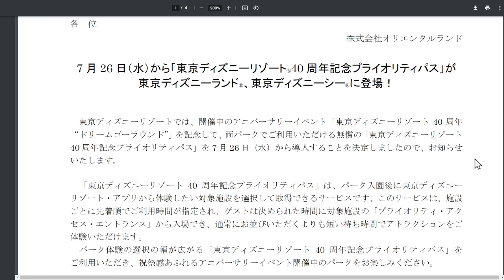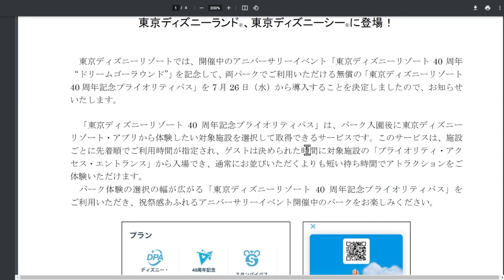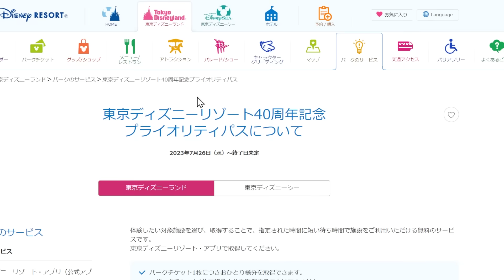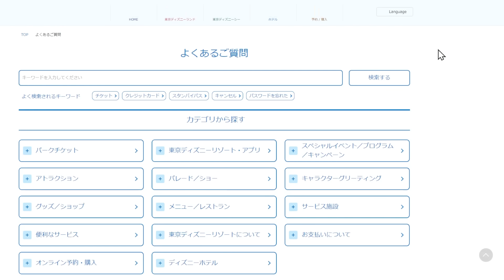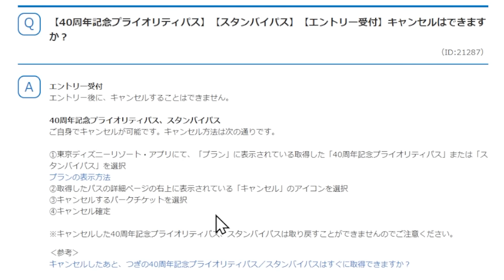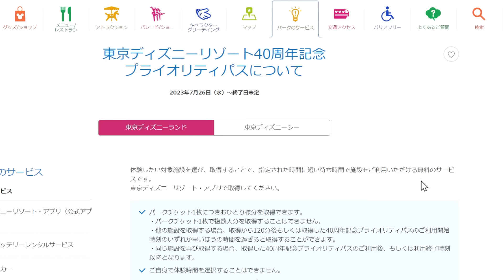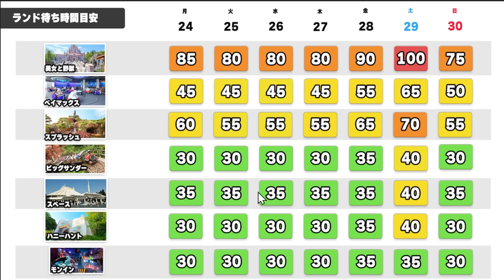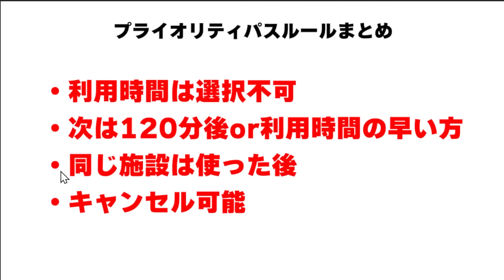【緊急】プライオリティパスのルール詳細を解説｜今後の混雑への影響もお伝えします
2023年7月26日から「40周年記念プライオリティパス(以下プライオリティパス)」が実施されることが先ほど発表されました

今回はその発表内容のまとめとルールの解説、今後のパークの混雑がどうなるのかを解説します
※発表当時24日での情報です

今後も、実際に使った感想、取る順番などの攻略法、効率的な使い方

00:00 概要解説
02:50 ルール解説
09:30 混雑への影響

-　公式リンク　-
ニュースリリースPDF
よくある質問 (プライオリティパス と入れて検索)